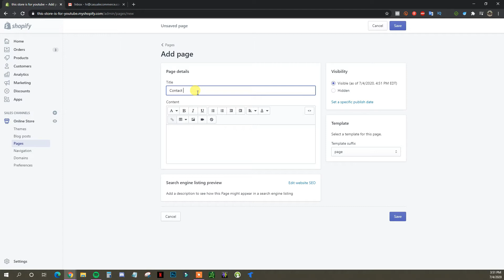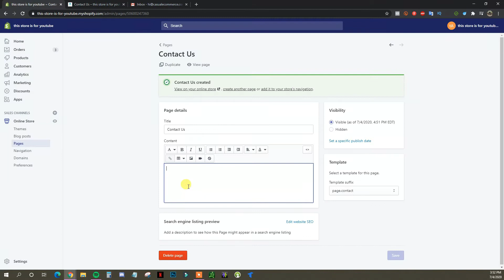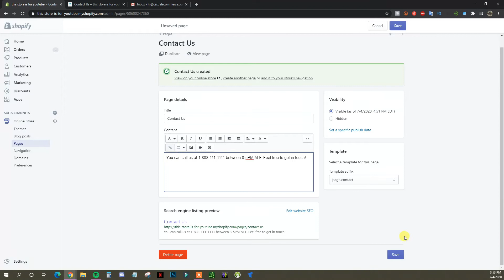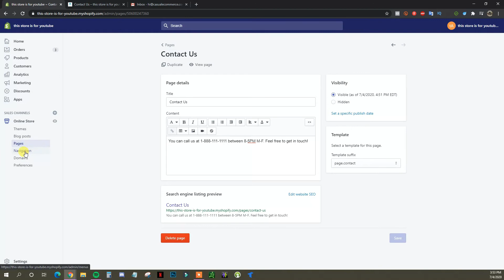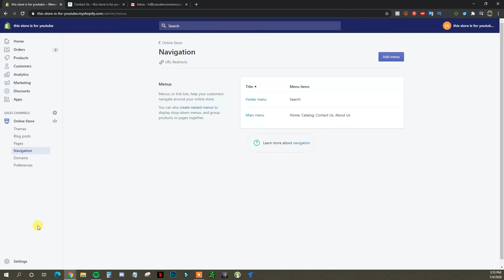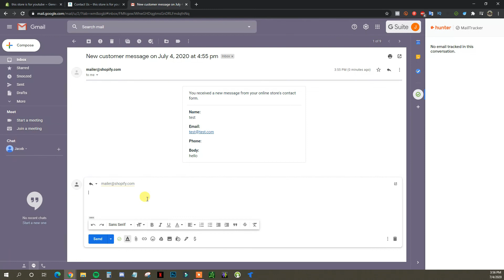Shopify Contact Us Page Creation | EASY Step By Step Setup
Creating a shopify contact us page is simple and only reuiwres a couple of steps, this video will walk you through how to setup the contact us page template, add text or images to the contact us page, and ow to reply to the messages you get through the contact form.

It helps my videos reach more people, and shows me that you want me to keep putting out new content!